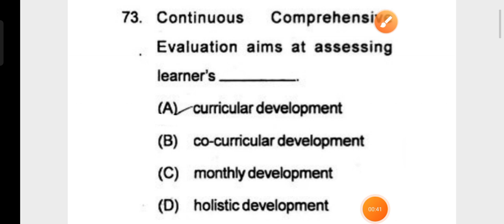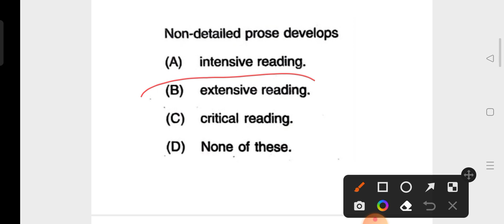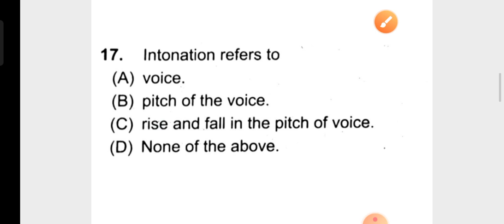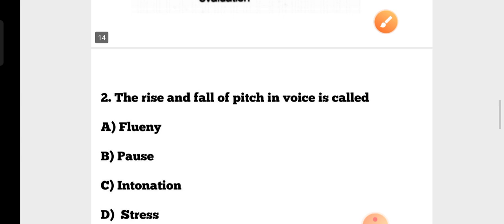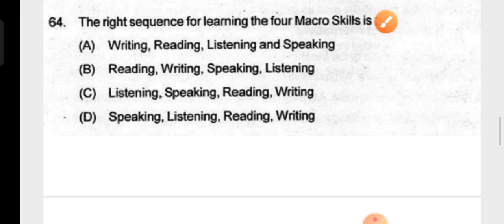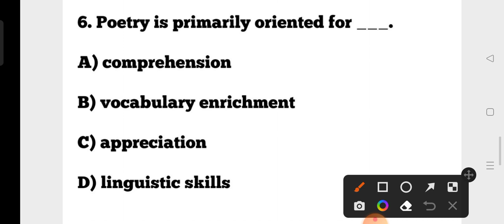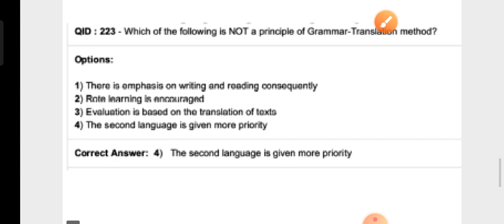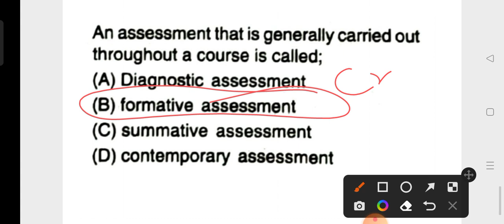Target OTET Exam 2022 !! English Pedagogy & Grammar MCQs !! OTET previous Years Pedagogy MCQs !!